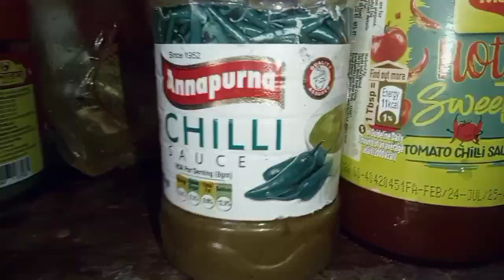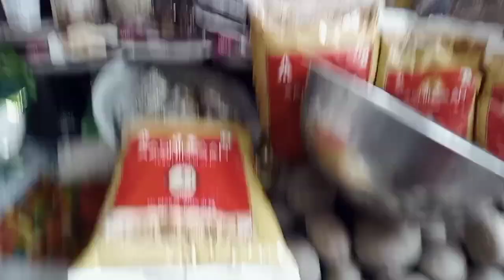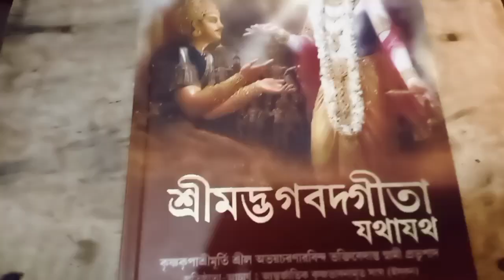জীবনে প্রথমবার একা হাতে কতকিছু বাজার করে নিয়ে এলাম🙆বাজারে গিয়েও যে ভগবানের দর্শন পেয়ে যাবো ভাবেনি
আমার চ্যানেলে এসে আমার ভিডিওটি দেখার জন্য সবাইকে অনেক অনেক ভালোবাসা ❤️❤️ বন্ধুরা এইভাবেই তোমরা আমাকে সাপোর্ট করে যাও আমি তোমাদের আরো ভালো ভালো ভিডিও উপহার দেবো 🙏🙏

বন্ধুরা আমি, আমার আজকের ভিডিওতে সারাদিন আমি কিভাবে ঘরের কাজকর্ম সেরে বাজার করা থেকে ব্যাঙ্কে যাওয়া সবকিছু একা হাতে করলাম ওটাই তোমাদের সঙ্গে শেয়ার করলাম।